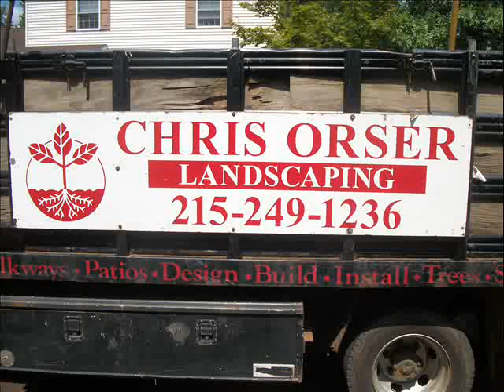Red Stone Still Shots.Landscape Design: Bucks County, PA: orserlandscaping.com